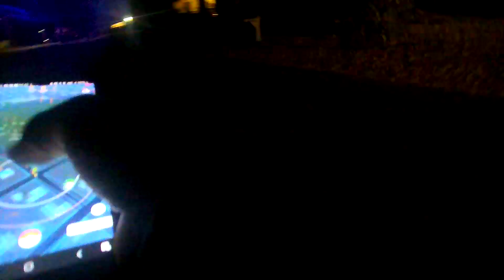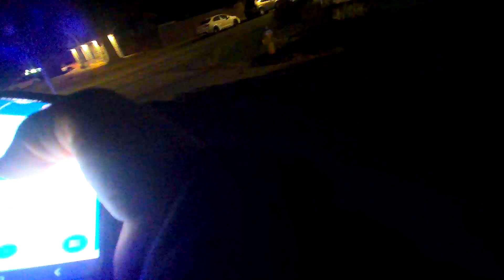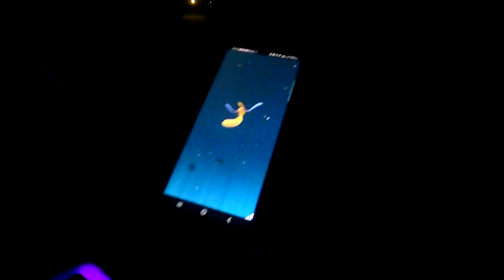Bodycam 1 Week of Footage (Pokémon Go) 55